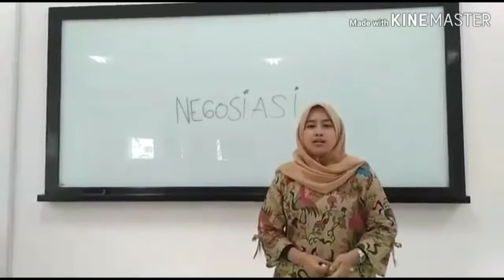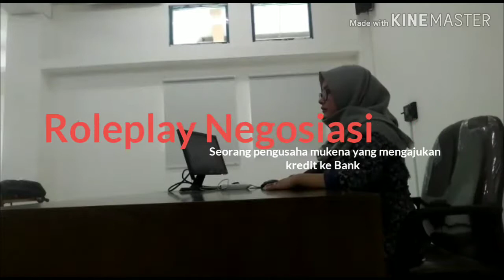Komunikasi Bisnis - Negosiasi